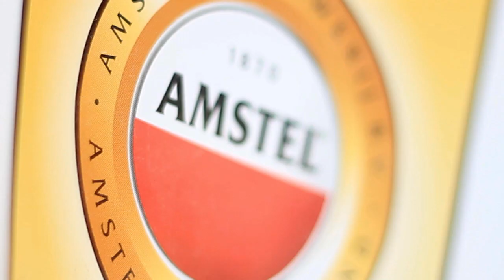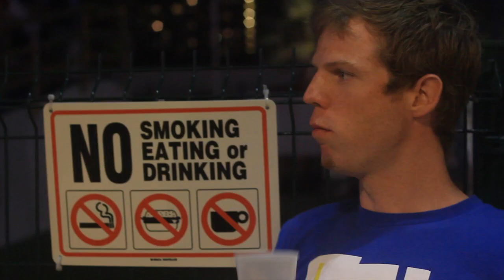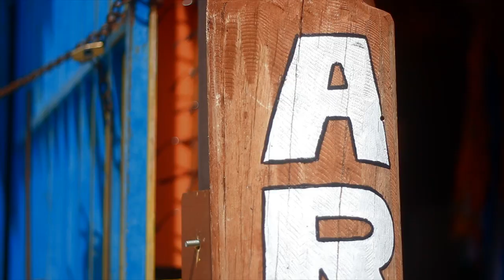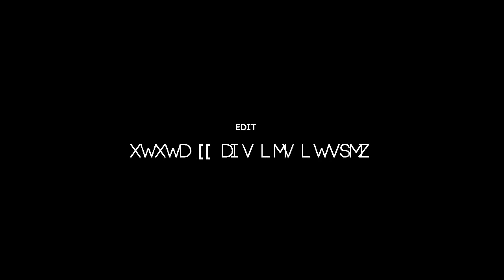Aruba Hi-Winds 2011 Part 2